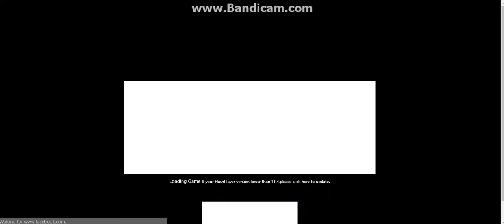Naruto Online Global - Rolling for Han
s34 - RyoheiYagyuu desu!
Rip Blitz lol